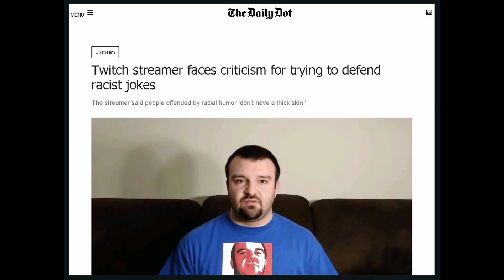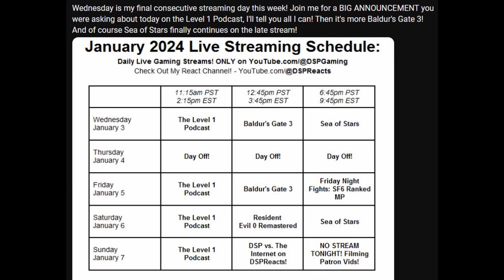DSP (DarkSydePhil) Has Brand New E-begging Stream Schedule - 5lotham